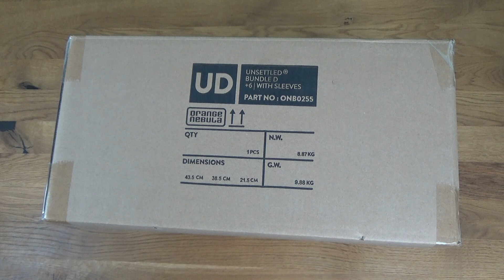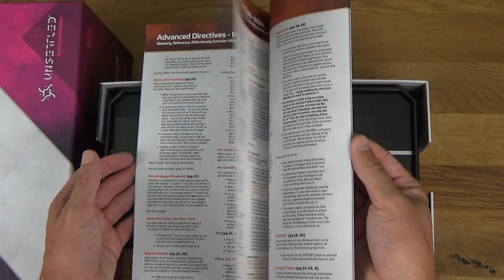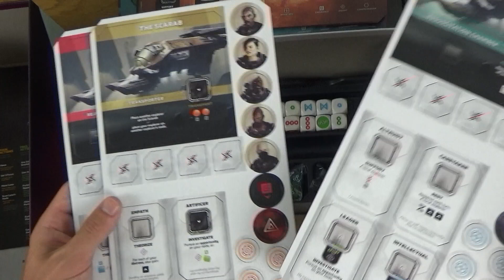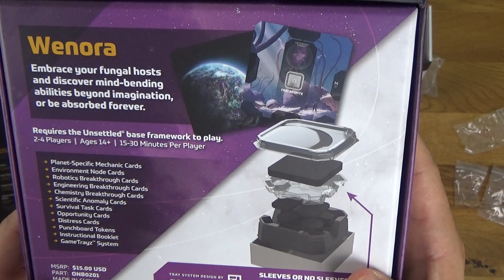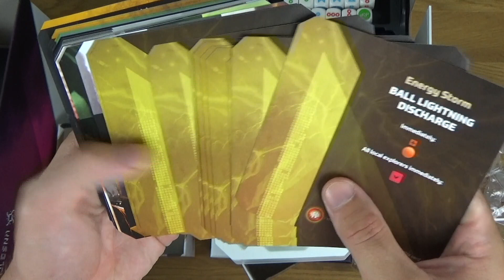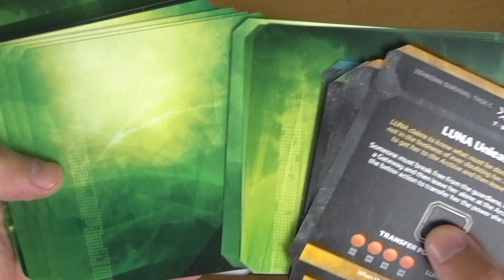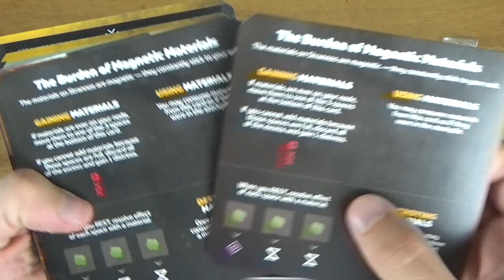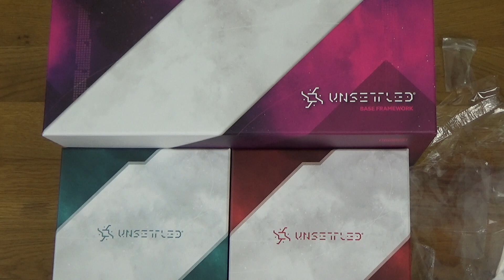Unsettled Kickstarter Unboxing mit allen Planeten, Orange Nebula,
Werfen wir in diesem Unboxing gemeinsam einen ersten Blick auf Unsettled.

Ein herzliches Dankeschön gilt:
- den Comedian Vocalists für die Titelmelodie und
- Mag. Ralf Wittig für das verSPIELT!-Logo